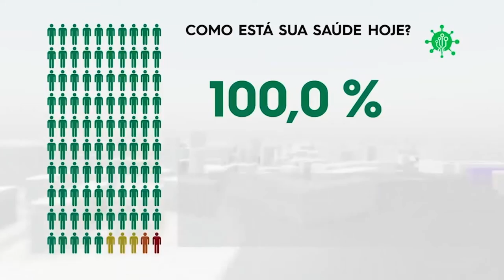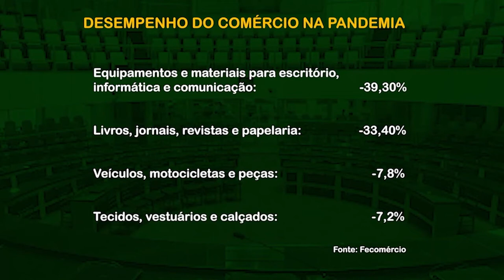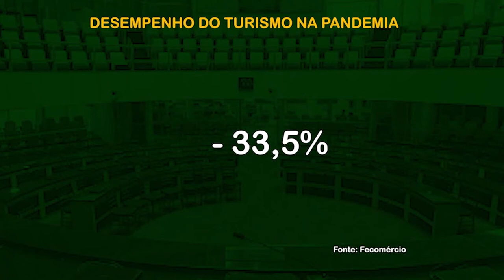PGM 84 - Edição Extra - Distribuição de novos PMs e os impactos da pandemia na economia - 26/03/21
Debate sobre a distribuição de novos PMs e as entidades empresariais destacam os impactos da pandemia na economia.
Apresentação de Roberto Azevedo e participação dos convidados Murici Balbinot, jornalista da Associação dos Jornais do Interior de Santa Catarina  / Adjori e Fabiano Rambo, professor e jornalista da Rádio Pinhalzinho no Oeste do Estado.